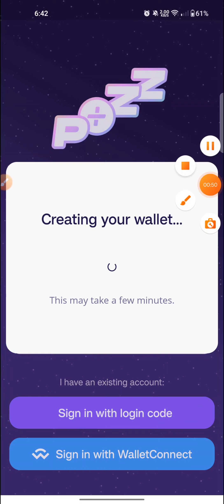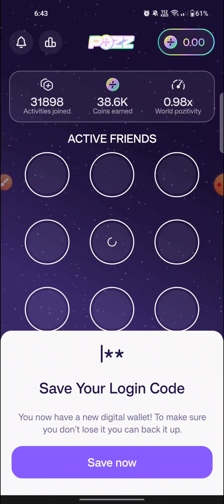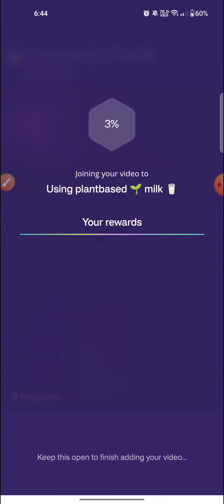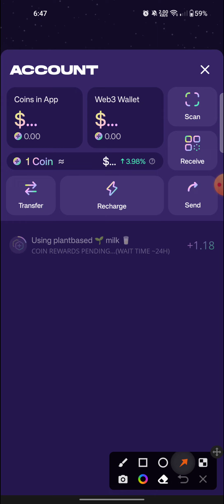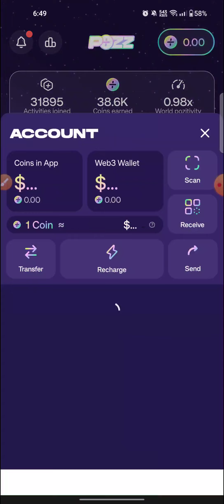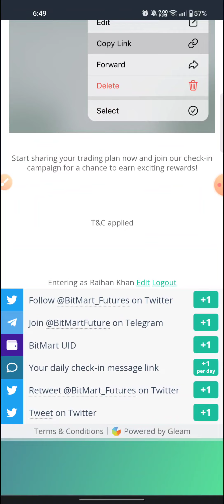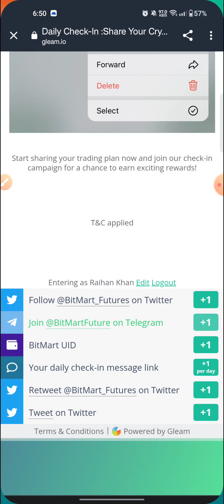Instant $2 -$5 Kop Withdraw Proof 🔥 - Binance Withdrawal - 1.70$ সবাই ইনকাম করুন 😍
DOPOZZcoin withdraw Today 2023
POZZ Instant Offer
DOPOZZ Airdrop
POZZcoin $4 Payment Withdraw

DOPOZZ Airdrop
DOGE
POZZcoin token
POZZ_live_withdraw
POZZ_$3_bonus,